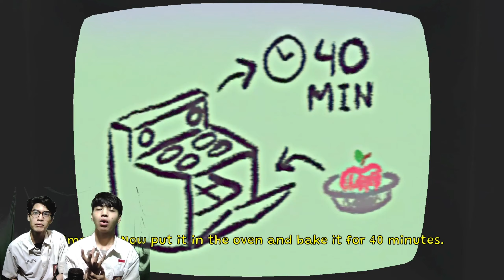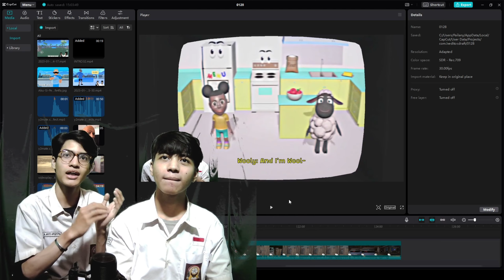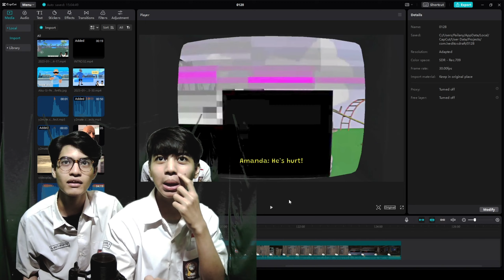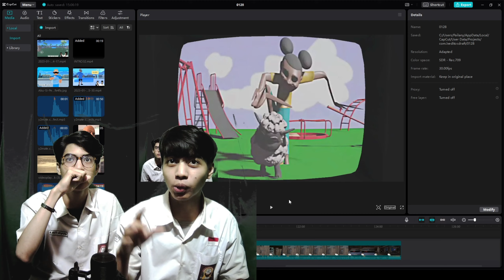BELAJAR MASAK BERSAMA AMANDA THE ADVENTURER DI JAM 3 PAGI - Amanda the Adventure